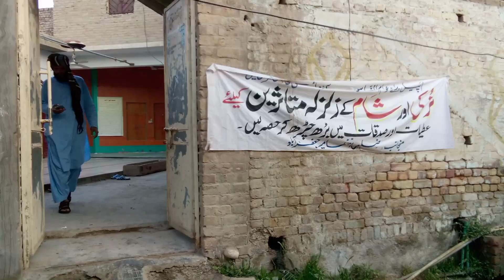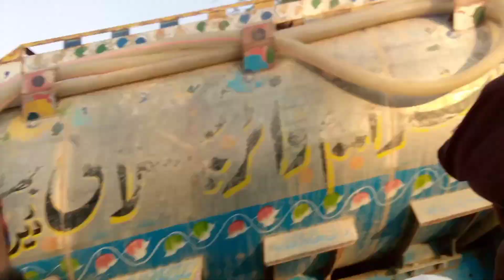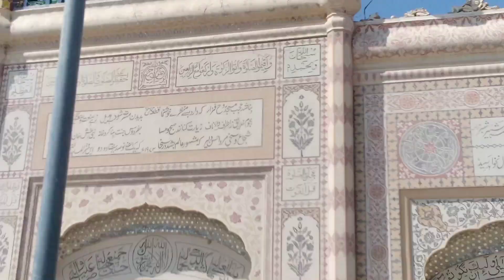Village vlog | beautiful village vlogs | new vlogs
new vlogs
new video